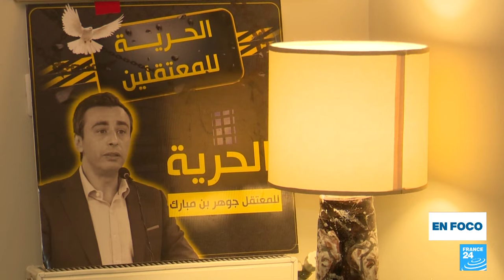En Túnez, la deriva autoritaria del poder preocupa a los opositores • FRANCE 24 Español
Desde que el presidente de Túnez, Kaïs Saied, asumió plenos poderes gubernamentales en julio de 2021, ha aumentado la preocupación por la represión de la libertad de expresión y la disidencia en el país. En el último año, alrededor de 50 opositores políticos han estado en prisión por diversos casos. Algunos llevan más de un año esperando juicio. Entretanto, los jueces despedidos por el mandatario no han sido reintegrados, a pesar de un fallo a su favor. Mientras algunos tunecinos alzan su voz, otros se sienten resignados a su destino.